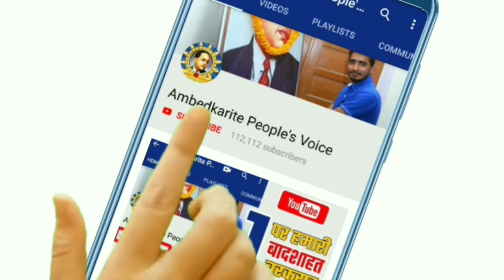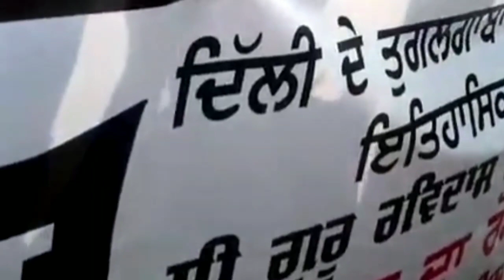बहुजन के लोग आज स्वतंत्रता दिवस को मना रहे काला दिवस || देखिए कैसे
हमसे जुड़े -